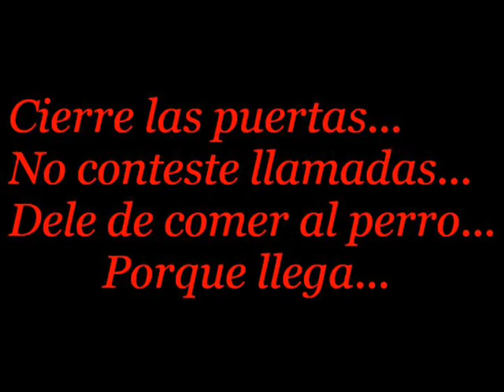Podesta Trailer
manu and tony enterteinment presents.